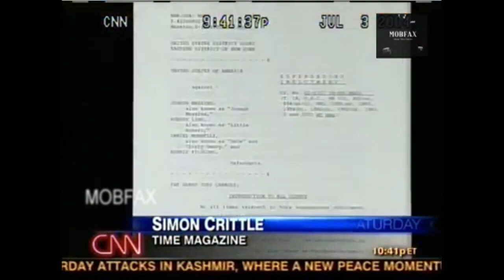Joe Massino’s Arrest - Sal Vitale Flips (2003-04)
Joe Massino Arrest - Sal Vitale Flips (2003-04)